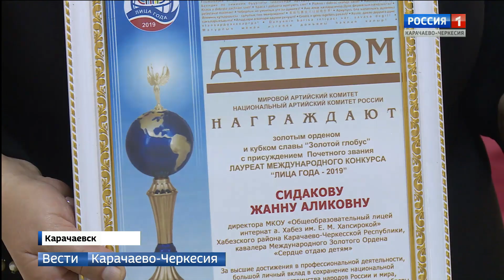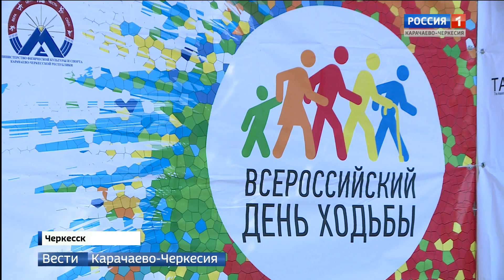Вести Карачаево-Черкесия 07.10.2019